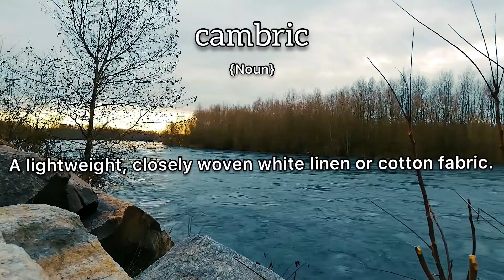Cambric Meaning : Definition of Cambric